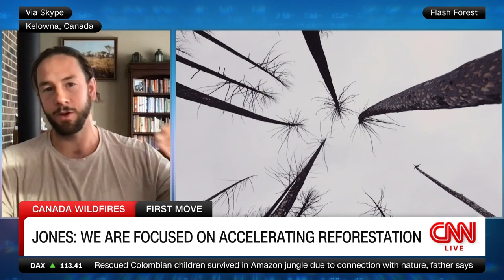Forest Fires: Replanting by drone with Flash Forest on CNN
Bryce Jones, CEO of Flash Forest, tells Julia Chatterley of CNN's First Move how his company's seed-pods fired by drones can help replant the billions of trees lost in Canada's devastating forest fires.